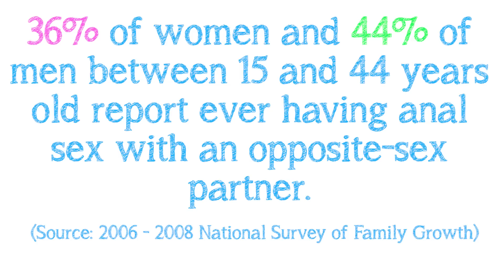How Not to Have Anal Sex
Anal sex shouldn't be as routinely painful for girls and women as studies find it is. We need to talk about anal sex, consent and why "it slipped!" isn't an OK excuse for violating someone's sexual boundaries. (SFW)

Sources:
Anal heterosex among young people and implications for health promotion: a qualitative study in the UK. Marston, C and Lewis, R. British Medical Journal. July 2014.